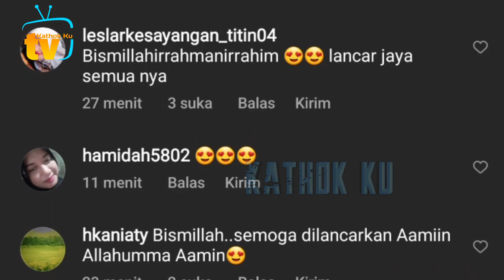NGAKAK❗️ Lesti Nyanyi MENJiWAi, Billar MALAH Bikin KETAWA❓️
Jangan Lupa: _
Thankz!!..